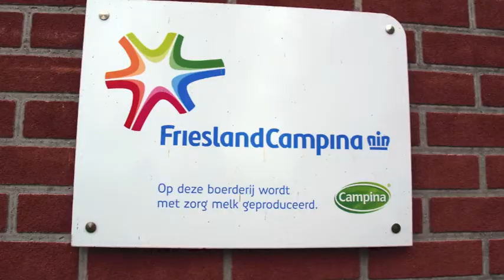Het ECO200 systeem bij melkveehouder Jaapies in Hensbroek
Bij melkveehouder Jaapies in Hensbroek draait het ECO200 systeem sinds 2013 naar volle tevredenheid. De warmte uit de melk wordt gebruikt voor het warme water en het verwarmen van het woonhuis.